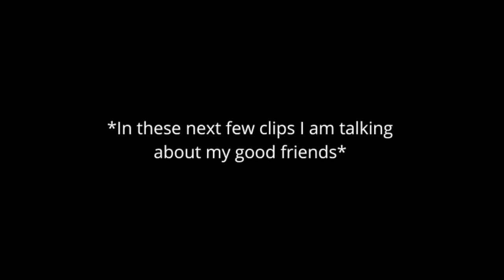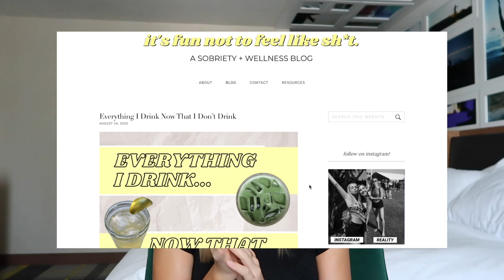WHY I QUIT DRINKING ALCOHOL: My Struggle to Get Sober in College + Advice for Giving Up Alcohol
I quit drinking alcohol just 6 months after turning 21. In this video, I share why I decided to finally quit drinking at 21, my struggle to get sober in college, and advice for giving up alcohol. The college binge drinking environment allowed me to hide my drinking problem in plain sight. I denied that I had a drinking problem for so long because I wasn't even of legal age to drink. I could see how much alcohol was damaging my life and yet I could not give it up. About 8 months ago, I made the decision to quit drinking for good. It has been the hardest, yet most rewarding experience of my life. I have struggled, slipped up, and even relapsed, but I am now just over 6 months sober and could not be happier. Quitting drinking in college is definitely not the norm, but I have been learning how to navigate my new life without alcohol.

SAMHSA National Helpline for Addiction: 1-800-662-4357
This page on my blog has other resources you can refer to such as hotlines, books, podcasts, and more

So sorry for the crazy auto-focusing in this video. I just got this camera so I'm still trying to figure out how to use it lol.

Thank you guys so so much for taking the time to watch my first video. HIT THAT SUBSCRIBE BUTTON if you want to see more videos from me :) I am excited to share more of my life and my passions for health, wellness, personal development, sobriety, and more.